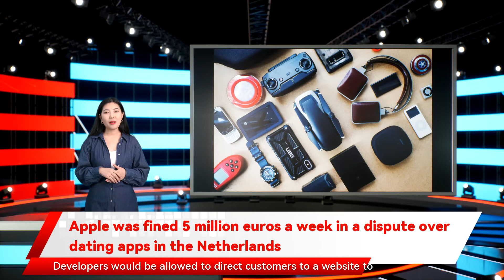Apple was fined 5 million euros a week in a dispute over dating apps in the Netherlands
Apple said it still intended to collect a commission on payments made using external payment processors. It also indicated that developers would need to offer a separate version of their app for the Dutch market to access this functionality. The ruling relates specifically to dating apps rather than apps more generally it says Apple hasn’t actually rolled out support for third-party payment providers in the Dutch App Store. The ACM notes that developers are now able to express their Apple was fined 5 million euros a week in a dispute over dating apps in the Netherlands The Dutch competition regulator the ACM has announced. The regulator says that Apple will continue to be fined €5 million a week until it properly complies with the order //t.co/PYPDIKa3ob Apple’s policy of forcing many developers to use its own in-app payments system the ACM says that Apple appears to be forcing dating app developers to choose between pointing users to make payments outside of their app South Korea passed a law preventing major platform owners like Apple from forcing developers to use their own in-app payment systems . Meanwhile or offer in-app purchases within their apps that don’t use Apple’s own in-app purchase system. Reuters reported last year. Apple did not immediately respond to The Verge’s request for comment on the ACM’s fine. But earlier this month it said it would be appealing the ACM’s decision. has fined Apple €5 million  for failing to let dating app developers use third-party payment methods